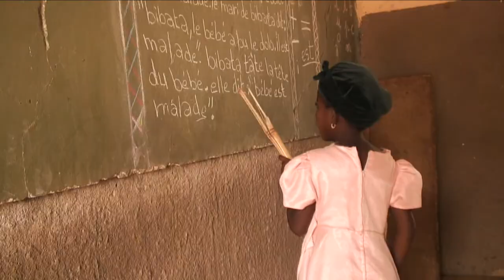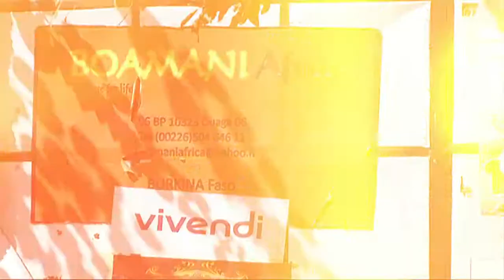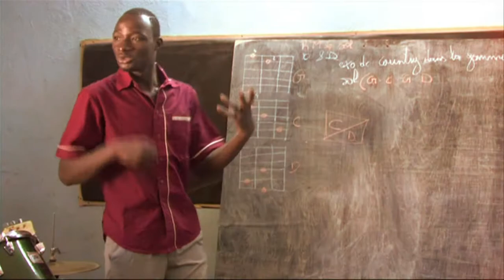Présentation de l'association A&SI - Anciennement Luttopie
Depuis 2007, A&SI - Arts & Solidarité Interculturelle - (anciennement Luttopie), réalise des projets de développement dans le domaine artistique.

L'accès à l'art sous toutes ses formes, que ce soit en tant qu'acteur ou en tant que spectateur, étant indispensable au développement humain, nous intervenons, en France comme à l'étranger, auprès de personnes privées de cet accès.

Notre domaine d'intervention s'étend à de multiples disciplines artistiques, comme la musique, le théâtre, le cinéma, la photographie, les arts plastiques, la danse...

Aussi, nous mettons en place des centres d'initiation artistique pour enfants et des centres de formation professionnelle pour adultes, et nous créons de nouveaux festivals dans des régions où la diffusion artistique se fait rare.